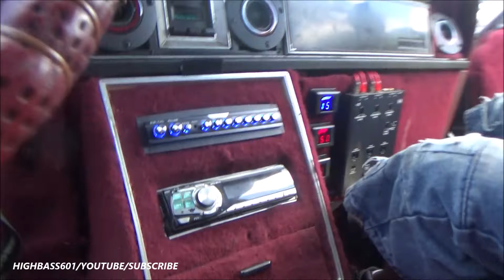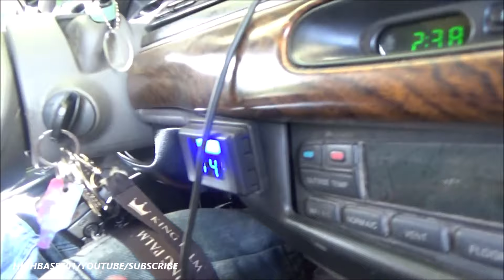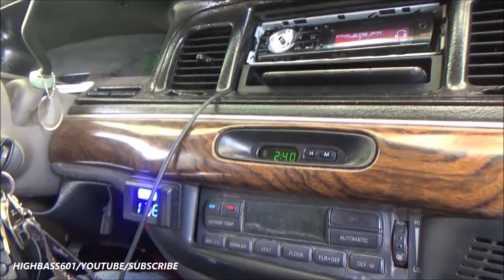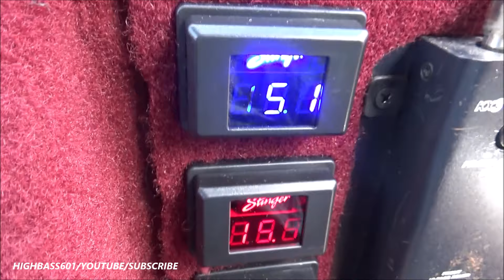THAT'S WHY THEY CALL U HIGHBASS | ALPHA MERC | TBIRD5.0 | GOES HEAD TO HEAD DEMO'S